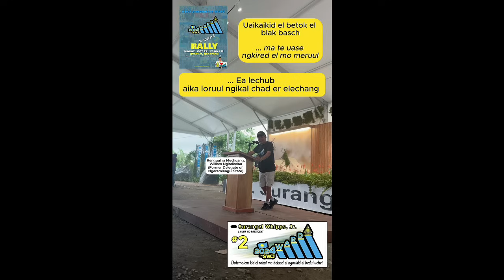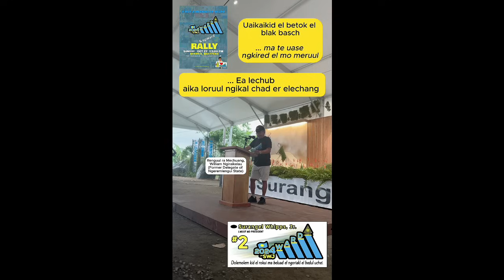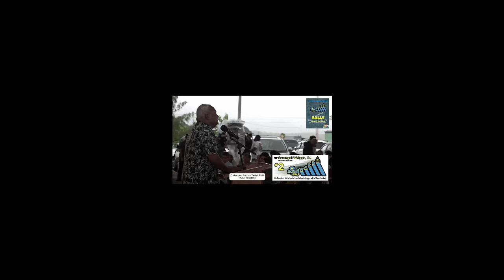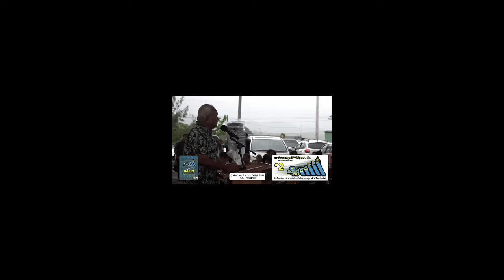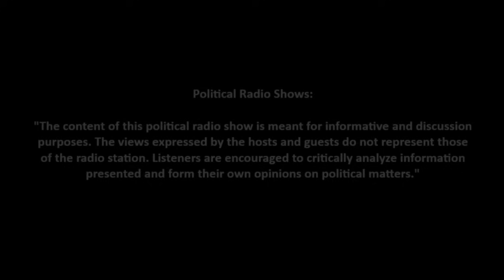CAMPAIGN TALK SHOW WITH PRESIDENTIAL CANDIDATE SURANGEL WHIPPS, JR. (01NOV24)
Campaign Talk Show held on Nov. 1st, 2024;
w/President Surangel Whipps, Jr. running for President seat again in this year's national election to be held on Nov. 5th, 2024. Mr. Steven Victor, currently Minister of the Agriculture, Fisheries and the Environment ministry joined the candidate on his show, hosted by Ms Jennifer Sugiyama.